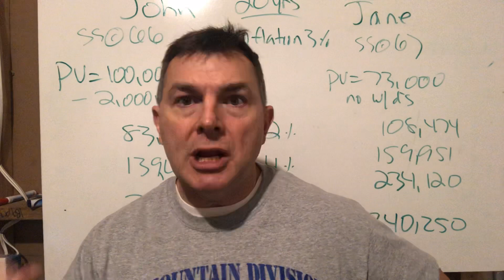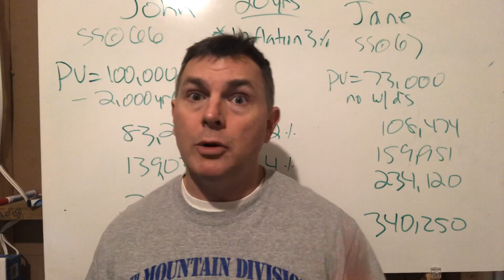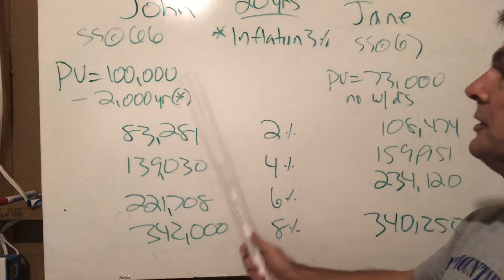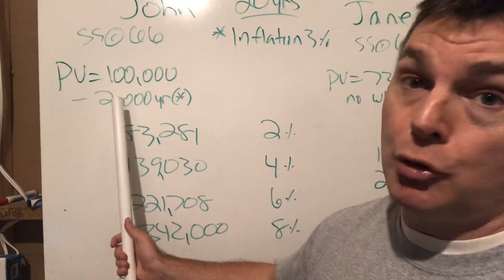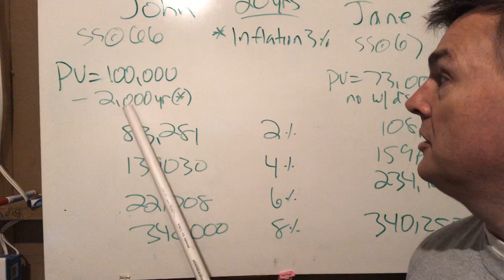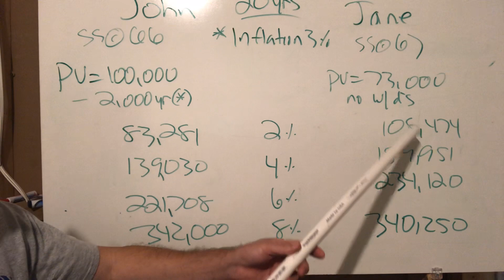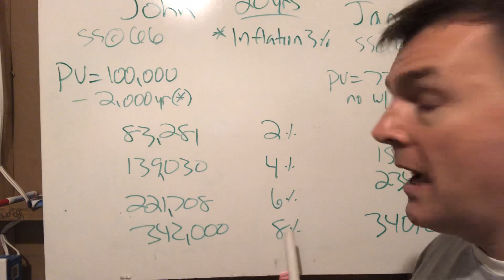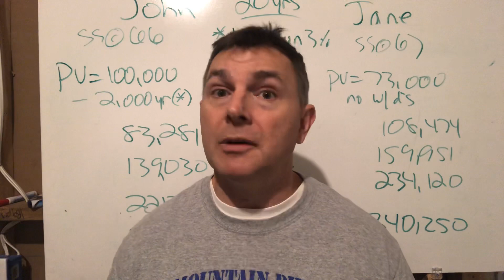Social Security: Defer a Year or Invest (Case Study)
In this video we'll compare John vs. Jane but this time John doesn't take the annuity he instead he pulls the amount he needs for his income from his portfolio.

Remember, both John and Jane need $27.000 yr in income.

John took Social Security at 66 which paid him $25,000.  Thus he needs $2k a yr from his portfolio to supplement his Social Security. With inflation at 3% a year, that means in year two he will need $2060, and in year three around $2100 etc.

Jane on the other hand deferred Social Security for one year, until she was 67.  At that point her benefit was $27,000...EXACTLY the amount she needs to live on.

But in the first year, at 66, because she had no Social Security she had to withdraw $27,000 to pay the bills.  Thus she started year 2, when she turned 67, with a portfolio of $73,000.

So, who comes out ahead?

John, with his starting portfolio of $100,000 reduced by an inflation adjusted $2k a year or Jane with a starting portfolio of $73,000 never to be reduced again?

We show you by using 4 different rates of return, 2, 4, 6, and 8%. And we find that Jane is significantly ahead in 3 of the 4 scenarios and John is only $2k ahead with an 8% rate of return.

Thus, it seems to further validate the point that deferring Social Security is the way to go.